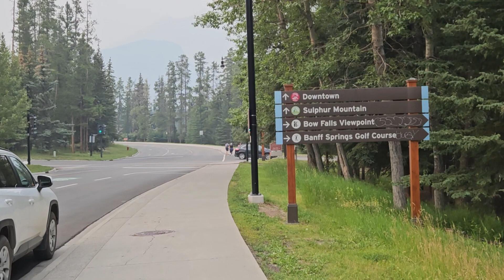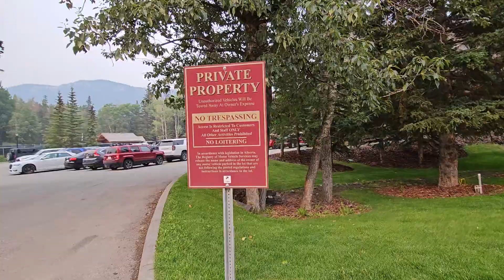Summer vacation@Banff 071423